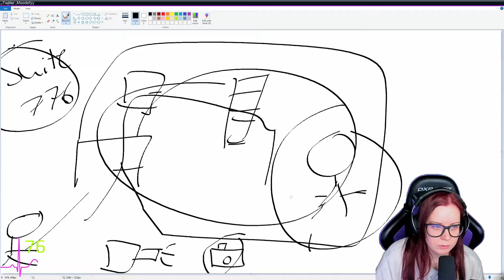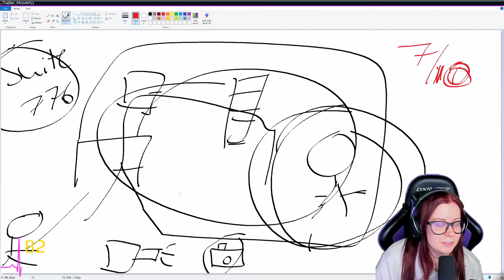Suite 776 - Painting with Moo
In this episode I am trying to explain the game Suite 776 using only Paint :D